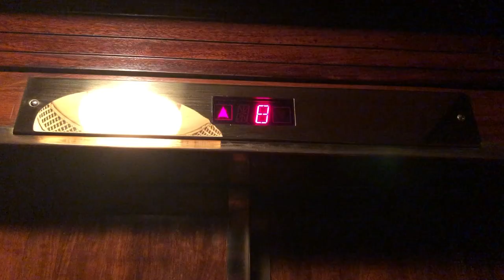John Durham Stayin' Alive